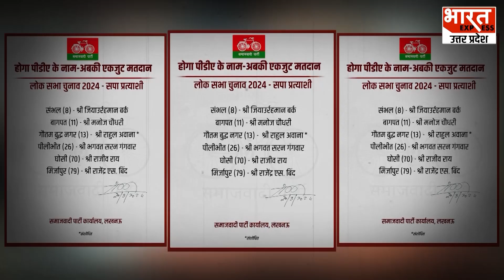Akhilesh Yadav ने छठी लिस्ट में साफ किए इन सीटों पर उम्मीदवारों के नाम, बीजेपी को देंगे टक्कर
समाजवादी पार्टी ने लोकसभा चुनाव को लेकर उम्मीदवारों की छटी लिस्ट जारी कर दी है.